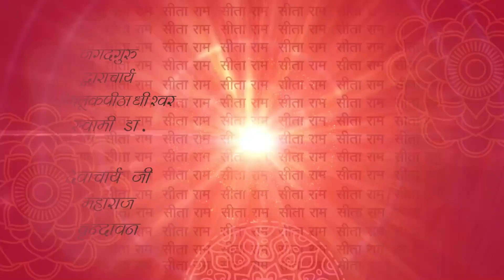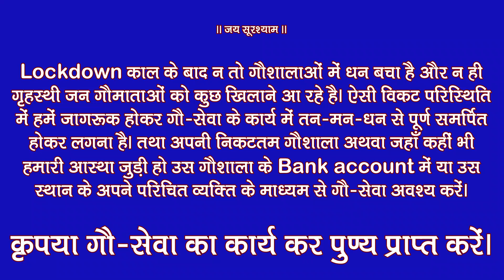देखिये यज्ञ करने का महत्व क्यों कहा जा रहा है यज्ञ करने के लिए !!